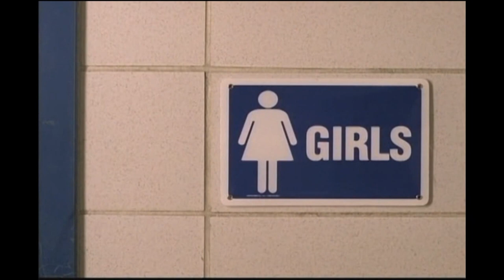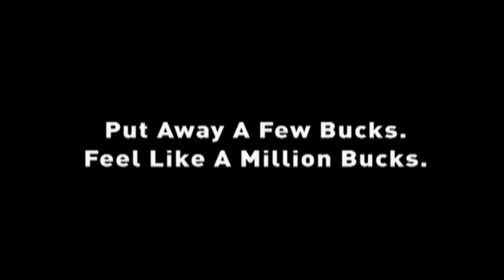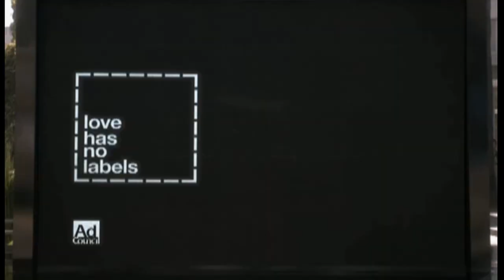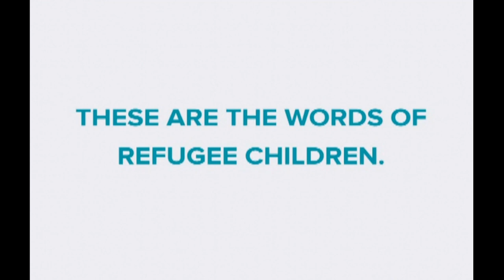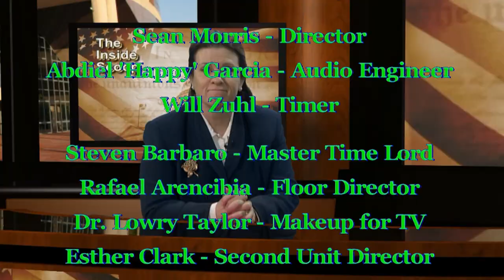Inside Scoop March 5, 2018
The Literacy Council of Northern Virginia (LCNV)

This week Catherine Read has an interview with Roopal Saran and Amy Tristan of the Literacy Council of Northern Virginia. They have so many innovative programs in centers across the region serving more than 1500 learners yearly.